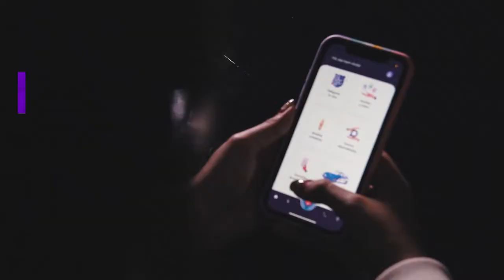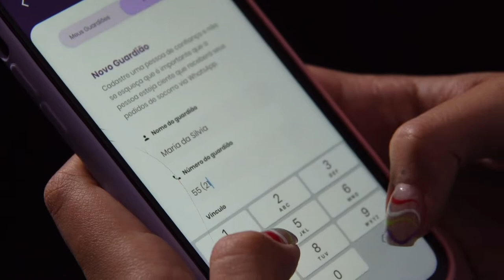Aplicativo Rede Mulher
Siga as redes do GovRJ ⤵